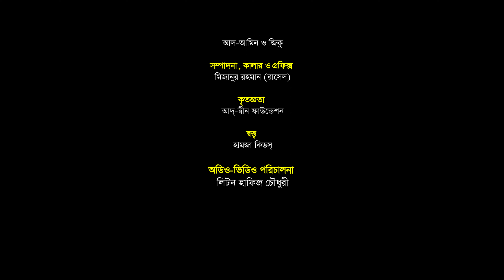Trivuboner Priyo Muhammad | ত্রিভুবনের প্রিয় মুহাম্মদ | Mahdia Tasnim | Hamza Kids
Song : Trivoboner Prio Mohammad
Lyric & Tune : Kazi Nazrul Islam
Singer : Mahdia Tasnim
Sound Design : Zulkar Nain
Audio Record : Innovation Studi
 DOP : AL-Amin & Jiku
Edit Colour & Gfx: Mijanur Rahman
Chief Advisor: Dr. Sheikh Mohiuddin
Supervision: Tariqul Islam Mukul
Presented By: Hamza Kids